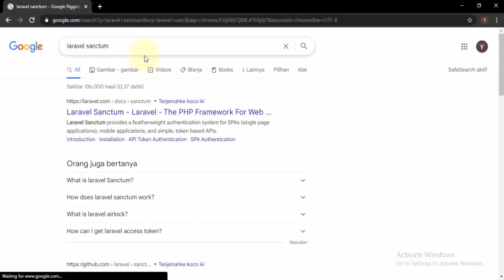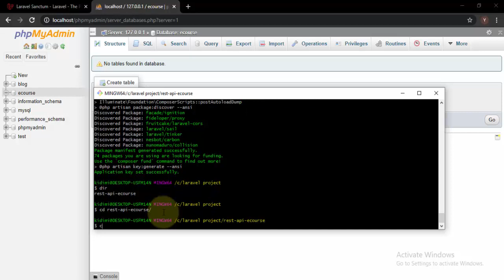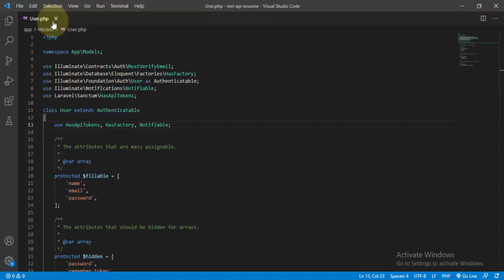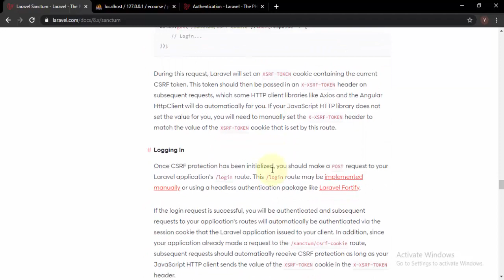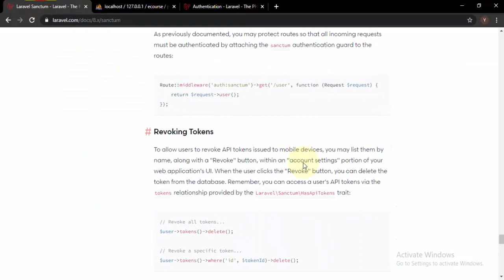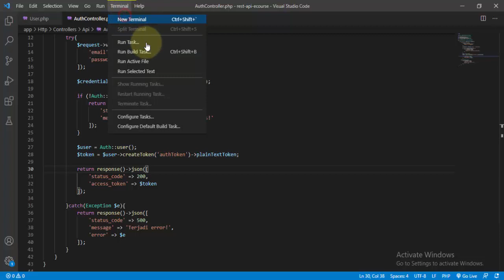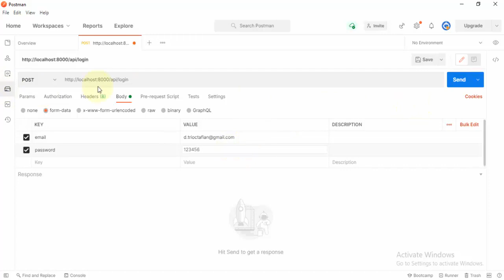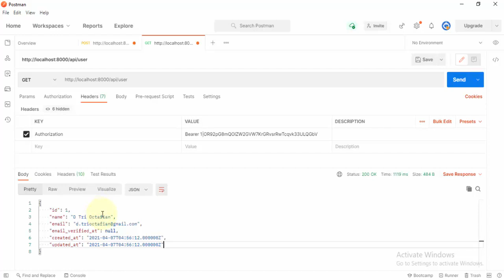API Login & Pengecekan User Aktif -- Laravel & Sanctum (Part 1)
API untuk login & mengecek user aktif dengan menggunakan framework Laravel 8 & Sanctum. Menggunakan Postman untuk mengecek api yang telah dibuat.